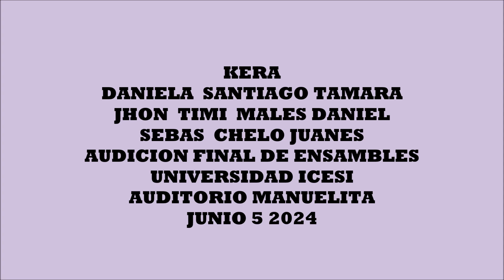DANIELA ESCOBAR ZEA Y KERA Audicion final de ensambles Universidad Icesi Aud. Manuelita Junio 5 2024